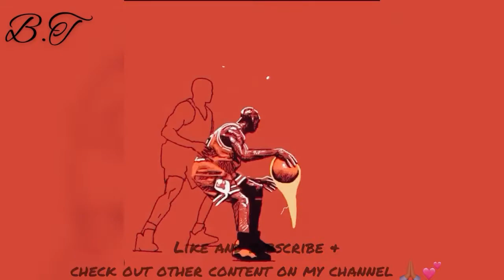The Eastern Conference Champion Milwaukee Bucks 🦌🔥